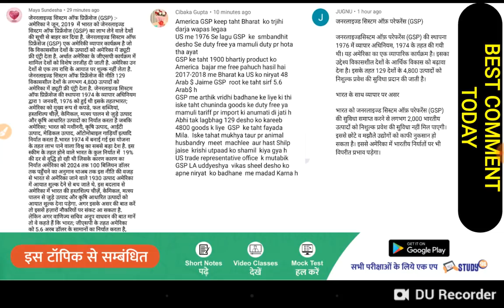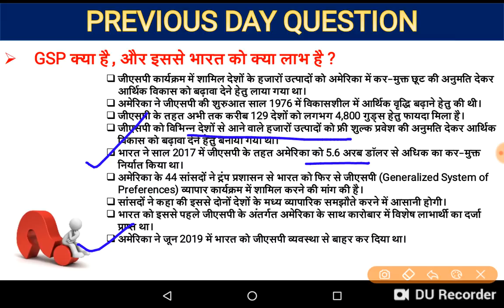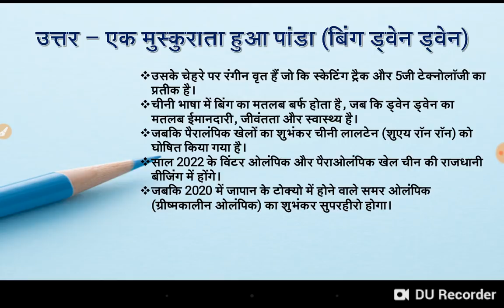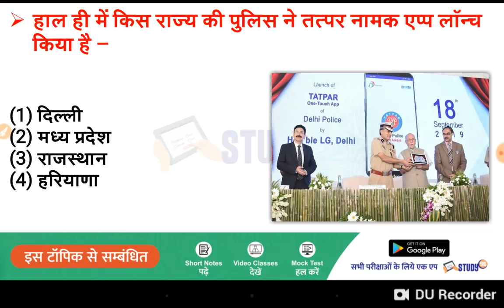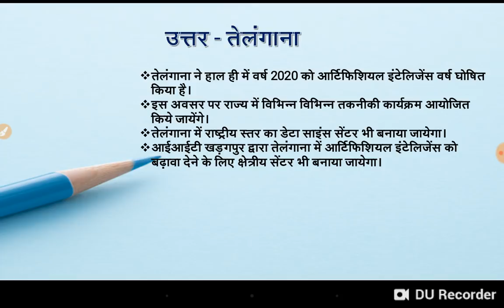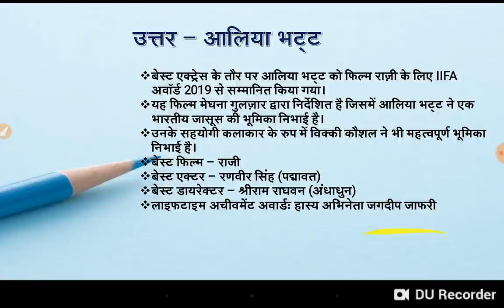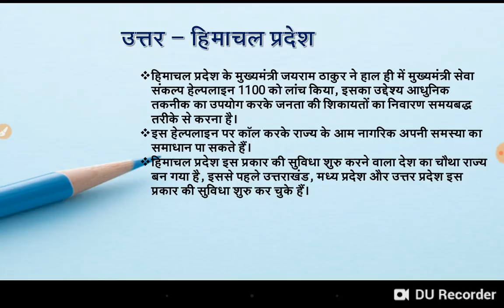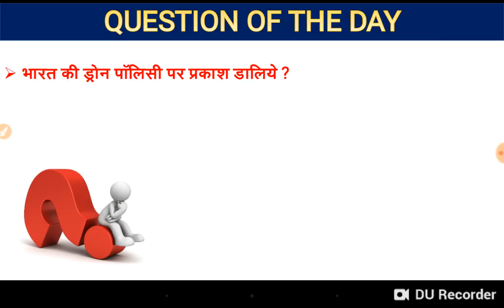Current Affairs 21 September 2019 | Current Affairs in Hindi For UPSC, PSC & All Competition Exam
21 September 2019 current affairs | 21 Sep Current Affairs for Next Exam Gk | 21 September current affairs by study  91| 21 सितम्बर करेंट अफेयर | आज की करेंट अफेयर | aaj ki current affairs | Daily Current Affairs in Hindi for RRB JE SSC MTS & RAILWAY NTPC 2019

next video :  22 September current affairs

     ⛔ MODERN HISTORY MOCK TEST BY NITIN SIR –.

    ⛔. MEDIEVAL HISTORY MOCK TEST BY NITIN SIR –

   ⛔. ANCIENT HISTORY MOCK TEST BY NITIN SIR –

   ⛔. HINDI MOCK TEST BY NITIN SIR –

   ⛔. POLITY MOCK TEST BY NITIN SIR –

  ⛔. BIOLOGY SCIENCE MOCK TEST BY NITIN SIR –

     ⛔. ECONOMICS MOCK TEST BY NITIN SIR –

    ⛔. PHYSICS MOCK TEST BY NITIN SIR –

⛔10. ENVIRONMENT CLASS BY NITIN SIR –

   ⛔. ENVIRONMENT MOCK TEST NITIN SIR –

      ⛔. UP SPECIAL MOCK TEST BY NITIN SIR –

We also include Static Gk to build your IQ.

Thank you. Study 91 , 91 , nitin sir